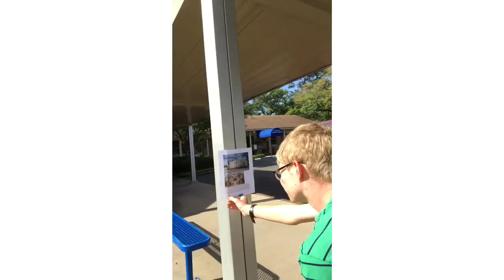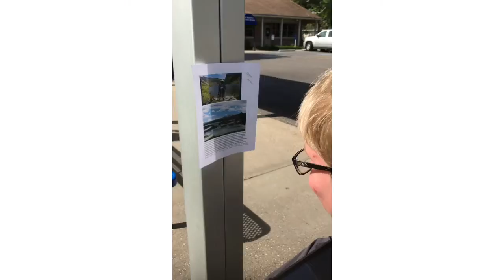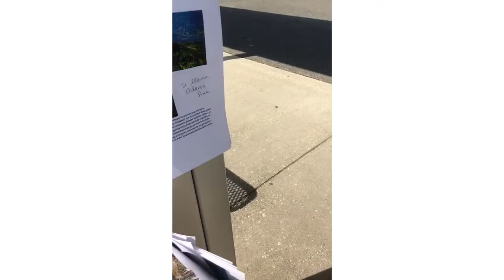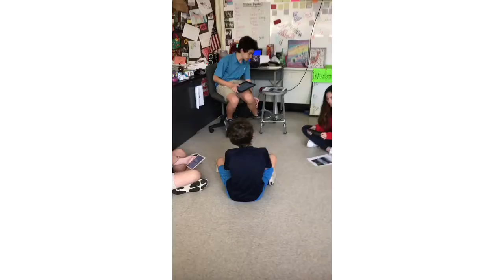Starting our Mini Unit on Pilgrimage